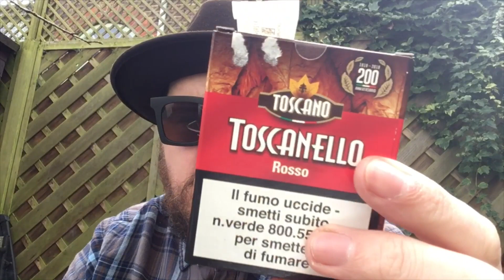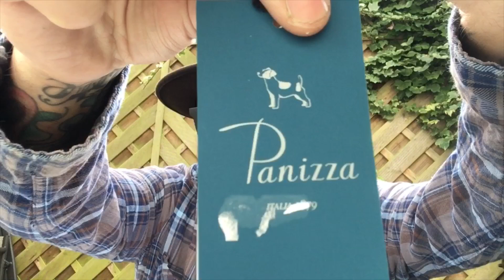NEW PANIZZA HAT - PISTOIA 17.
HAT:  Panizza
MODEL: Pistoia 17
COLOR: 122 Grey
MATERIAL: Wool
PACKABLE/CRUSHABLE: Yes
COUNTRY: Italy
EST: 1879